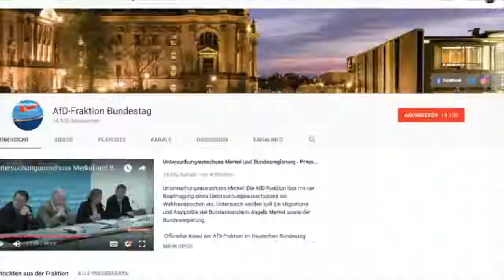Frank Magnitz Zuwanderung eskaliert die Wohnungsnot! AfD Fraktion im Bundestag